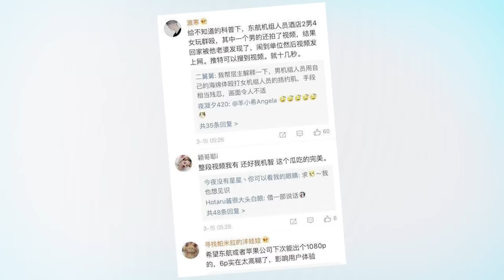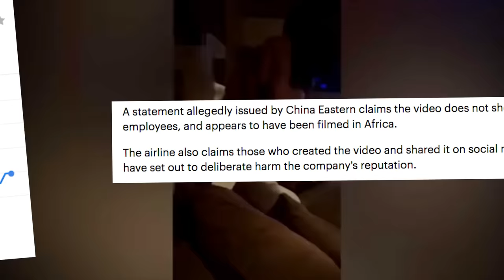Chinese Flight Attendants Caught On Camera Having Massive Sex Party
China Eastern airlines has denied that its flight attendants were caught on camera having an orgy. The video first appeared on Chinese social media site Weibo, showing at least four women and two men dancing naked, singing karaoke, and having sex.

(SFW) ^

Couple who met on Virgin Atlantic plane caught in Mile High Club sex act in toilet